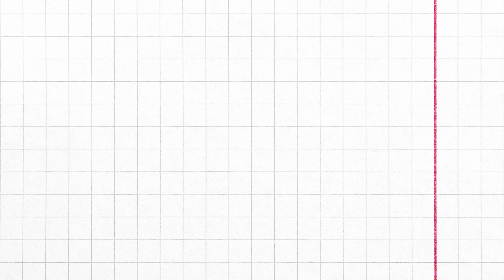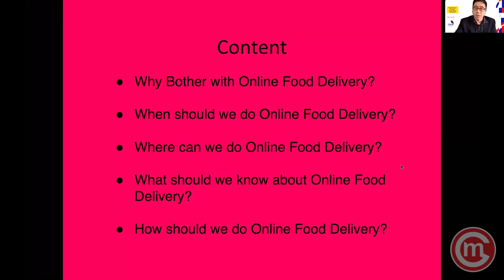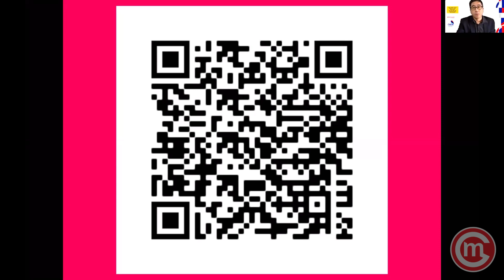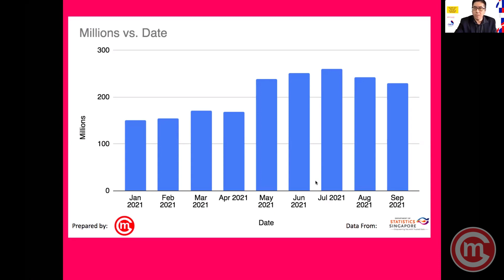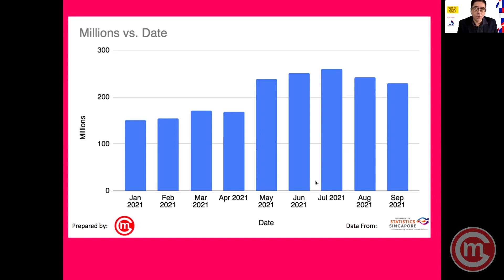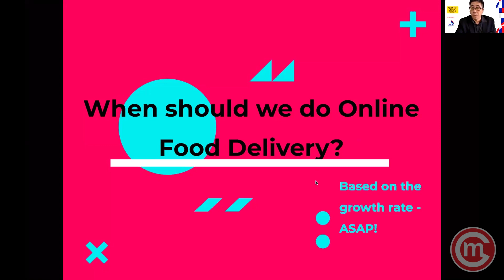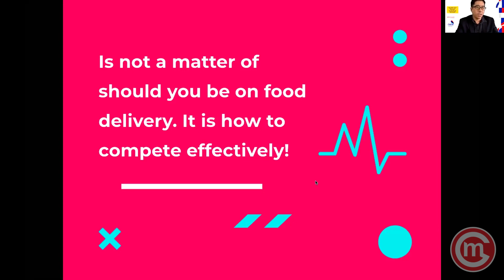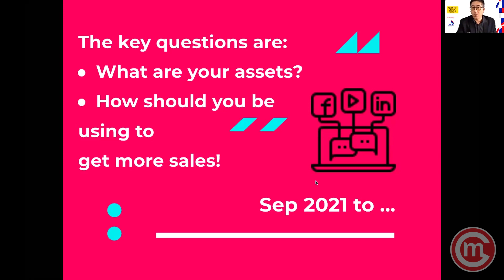Singapore Online Food Delivery Market Size - it is growing?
NACE @ Temasek Polytechnic webinar on Singapore Online Food Delivery Market Size. In this segment, Ebenezer Heng shares the market size using numbers from SingStats. The question you want an answer to is: Is the online food delivery market growing?

Next Tuesday: The online stats segment on the food delivery platform.

Resources mentioned in the video:

▶ Stats Capture from SingStats from Jan 2020 to Sep 2020 (and other stats):

▶ Free Account Login for weekly tracking of 3 main food delivery platforms stats:

Other Resources (Grow your reach and awareness)